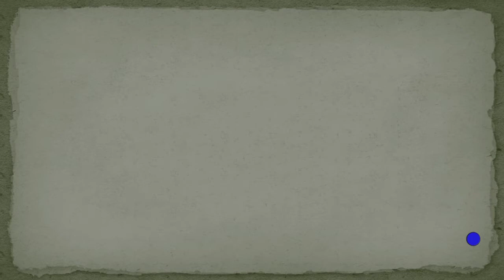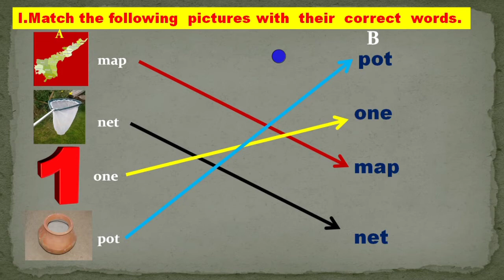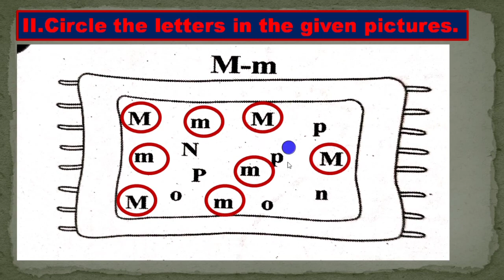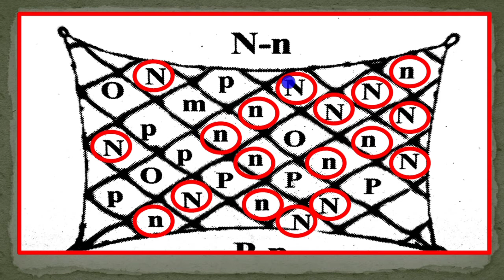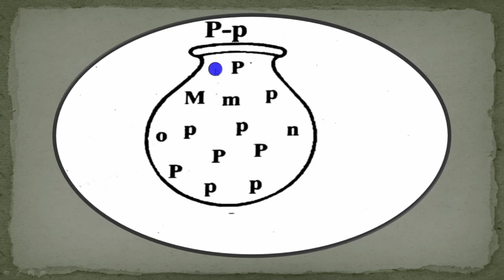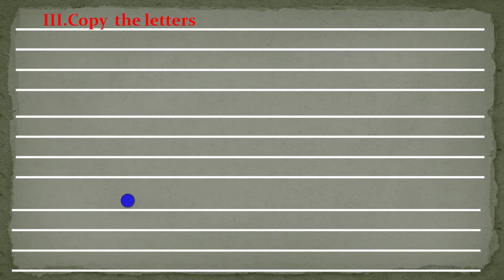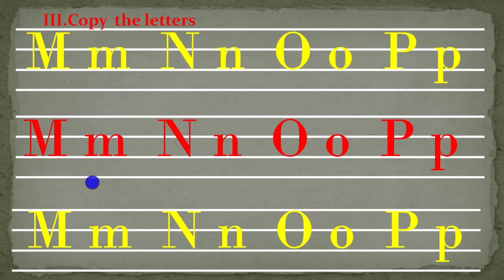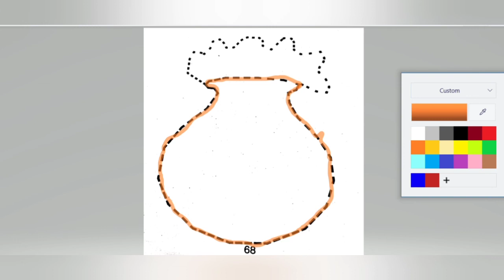Varadhi level 1 English Work Sheet 7-Festival day1 Level1work sheet 7 - Vidya Varadhi online lessons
Varadhi English Level 1 festival
Day1
Level 1